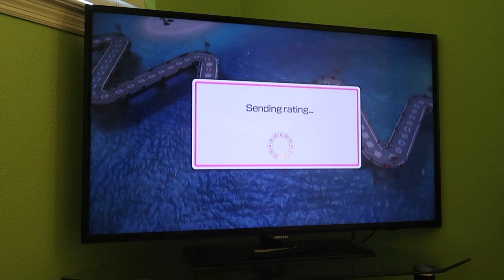Wii Party U TV Party Showcase 60fps - Highway Rollers (Mario Vs Master Difficulty) (Part 4)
In part 4 of this TV Party Showcase of Highway Rollers against CPU Miis on Master Difficulty, I play as my Mario Mii. This is the toughest game against the Master Miis because you have to be EXTREMELY lucky with your dice rolls. One unlucky roll could REALLY mess you up. Watch in 60fps.